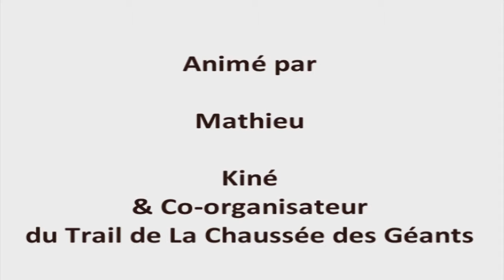Rencontre avec notre parrain 2014 : Julien Rancon (suite et fin - vidéo 2 de 2)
Voici la fin de l'interview de notre rencontre avec notre parrain 2014, Julien Rancon, aux Thermes de Neyrac-les-Bains.

Vous allez découvrir à travers ce reportage, un athlète fort sympathique qui dévoile ses objectifs pour sa saison 2014 mais aussi ses attentes lors du trail de La Chaussée des Géants .

Si vous avez manqué le début, vous pouvez voir notre vidéo sur notre site internet ou sur notre chaîne youtube lachausseedesgeants.

En plus Julien va vous donner très prochainement de nombreux conseils pour votre prépa, votre gestion de course et votre récup... et c'est où tout ça ??? sur Le Magazine de Talus'in bien sûr !!!

Merci à tous de faire circuler l'info !